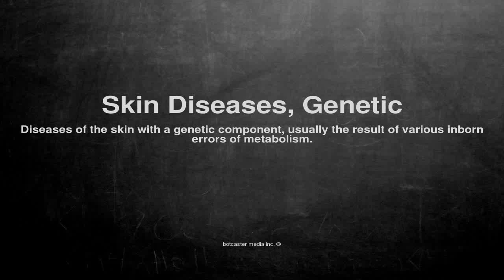Medical vocabulary: What does Skin Diseases, Genetic mean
What does Skin Diseases, Genetic mean in English?